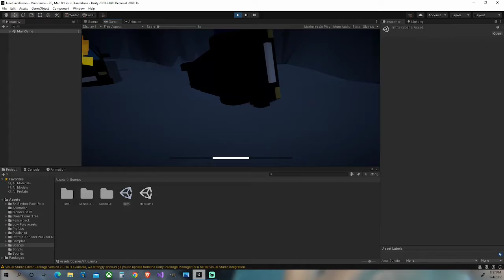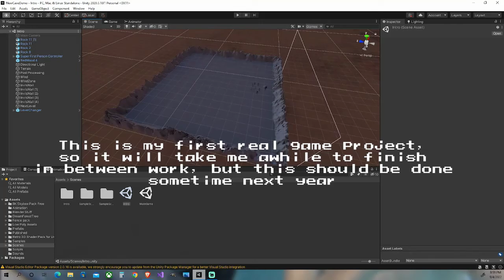Spooky Forest Game DevLog #1 (Sept 2022)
The first Devlog documenting my progress on the short game I'm working on.